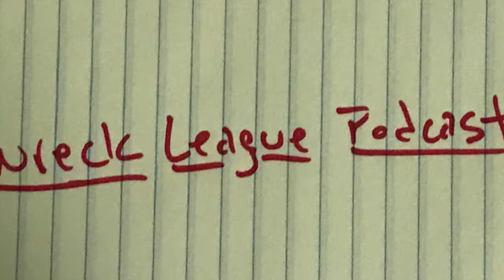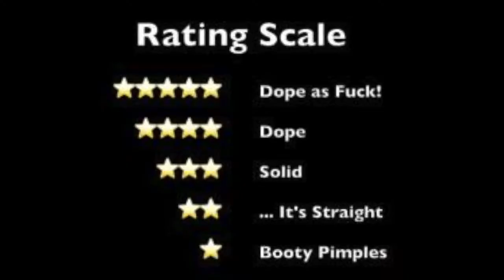The Angry Birds Movie 2 (2019) review